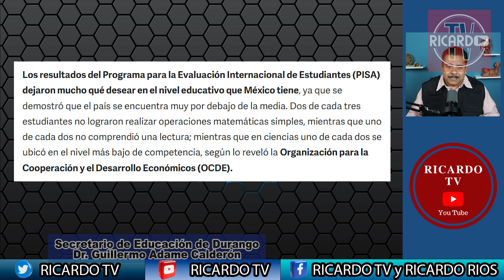A pesar de los malos resultados en PISA y MEJOREDU esperan que Durango esté en el Top 5 en educación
Los detalles de la expectativa que se tiene nos os cuenta el tu¿itular de la SEED el Dr. Guillermo Adame Calderón.